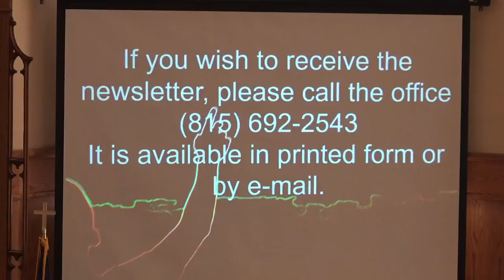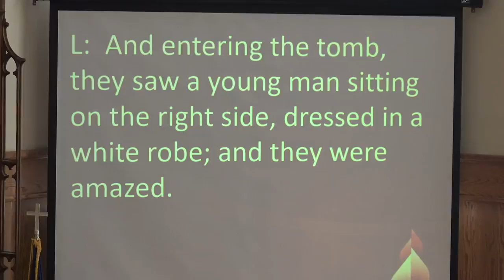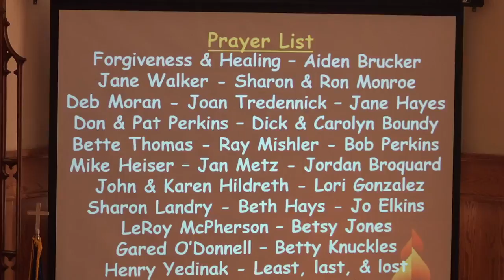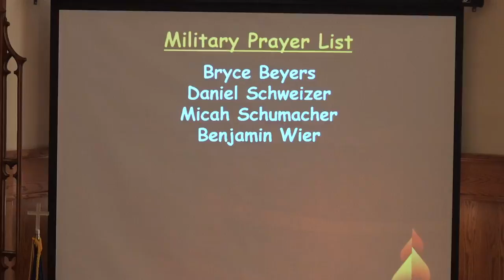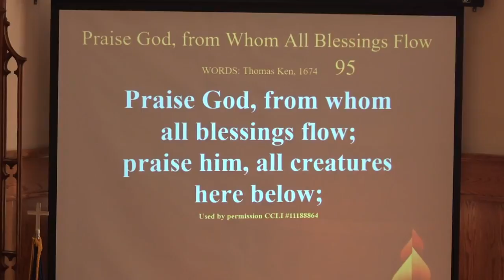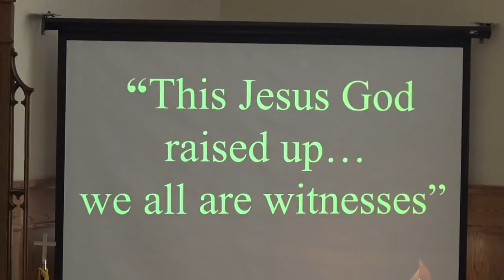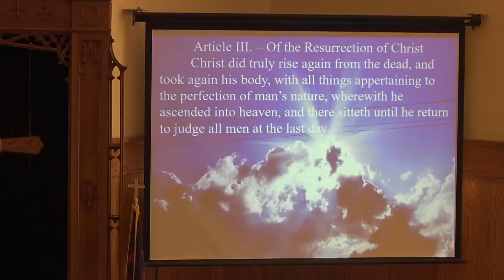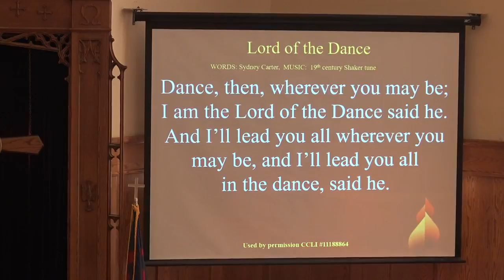July 25 2021 Church Service